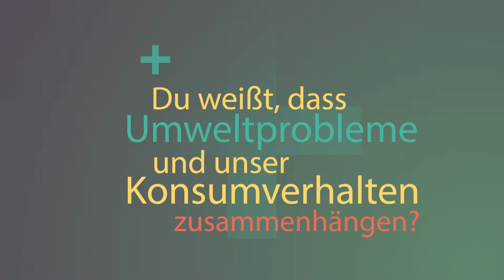Action Leader Training 2017/18 - Raus aus dem Konsumwahn!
Bist du zwischen 15 und 25 Jahre alt und voller Ideen, wie du die Welt verbessern kannst? Möchtest du deine Kreativität und dein Engagement für den Umwelt- und Naturschutz einsetzen?

Dann bist du bei uns genau richtig!

Das Generation Earth Action Leader Training steht diesmal unter dem Motto „Raus aus dem Konsumwahn! Rein in ein umweltfreundliches Leben!“

Auf dem Programm stehen Themen wie Leadership und Projektmanagement. Außerdem gehen wir der Frage nach, was es bedeutet nachhaltig zu leben. Wir begeben uns auf die Suche nach innovativen und inspirierenden Beispielen, die uns helfen zu verstehen, wie ein solches Leben aussehen könnte. Uns rein mit der Thematik auseinander zu setzen, ist für uns aber nicht genug. Da dies ein ACTION Leader Training ist, werden wir uns auch Strategien und Projekte überlegen, damit in unserer Gesellschaft ein nachhaltiger Lebensstil schon bald nicht mehr die Ausnahme, sondern vielmehr die Regel ist.

Das erwartet dich:
- 5 spannende und inspirierende Leadership-Trainings
- die Chance, dich mit Jugendlichen aus der ganzen Welt zu vernetzen und
- die Möglichkeit, deine Ideen für eine faire und nachhaltige Welt in die Tat umzusetzen.

Bewerbungsschluss: 16. Juni 2017